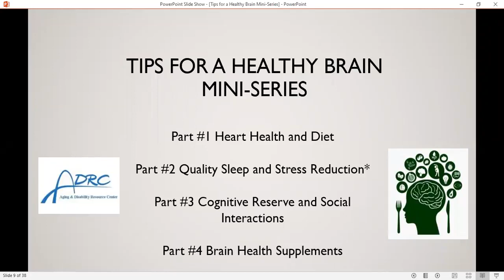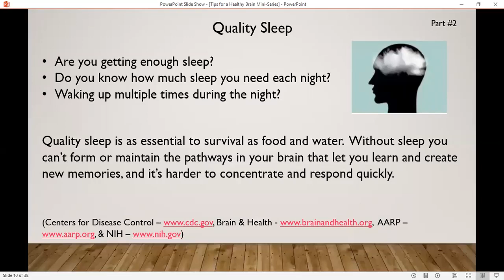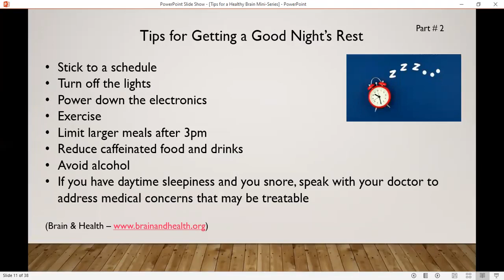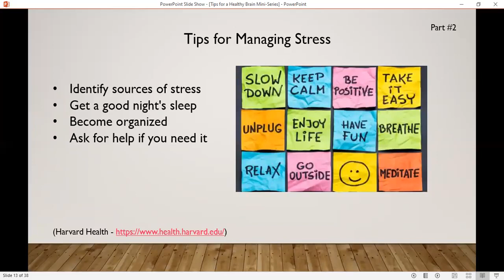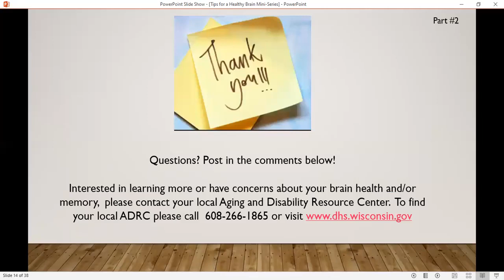Brain Health Mini-Series: Episode 2 1/12/2021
We all know it's important to keep your body healthy, right? Right.
Did you know it's just as important to keep your brain motivated and engaged?
It's true!
Here's some tips from ADRC to keep your thinker in tip-top shape!